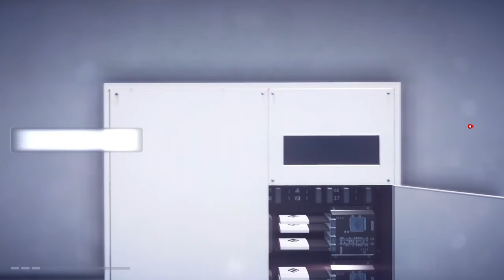Mirror's Edge™ Catalyst Night Missions and Running